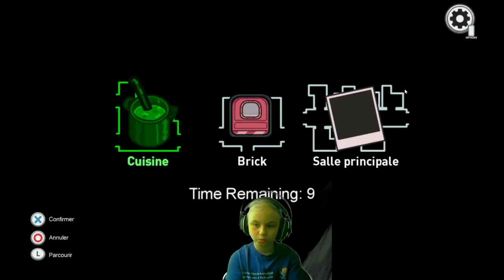Je test la map The Airship TRÈS en retard MDR (de Among us) #3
Une vidéo où je présente la map The Airship en retard car j'ai sortie la vidéo seulement après